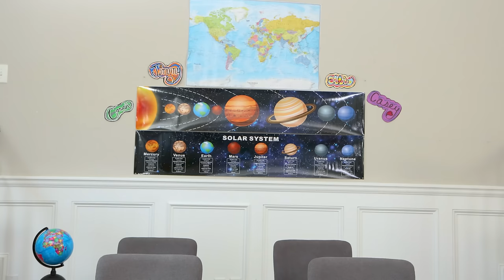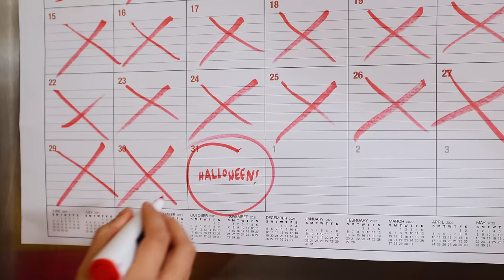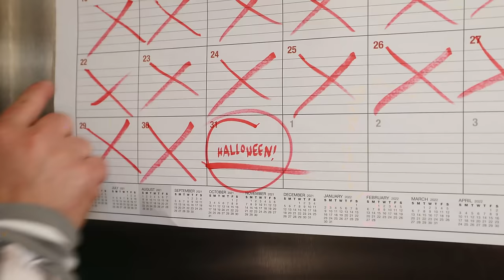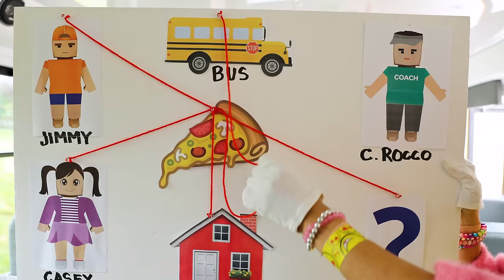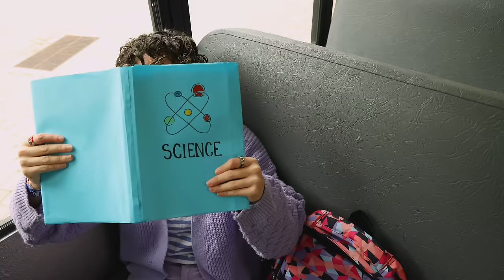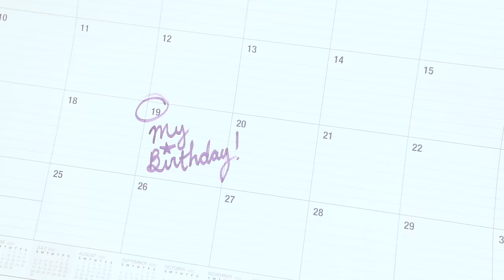Hide and Seek Challenge at School Ellie vs Jimmy | Ellie Sparkles Show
Ellie, Jimmy and Casey have a hide and seek contest at school.  Where is Ellie hiding?